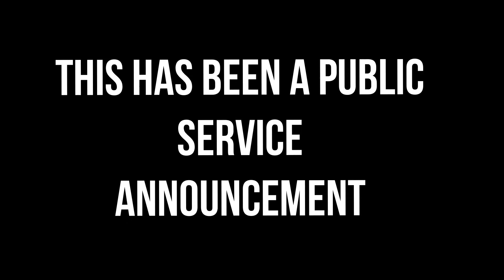Channel update 2020 and a Pandemic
We have had a busy 6 months and on top of that my Computer broke a while ago. So with a new computer and summer close we are more than ready to get some videos back up.  This video is just me giving a brief overview on what we have done and why we have been MIA. I am praying that quarantine will be over soon but until then we may have to get creative.
Thank you all for joining us and I hope to see you again on our next Adventure